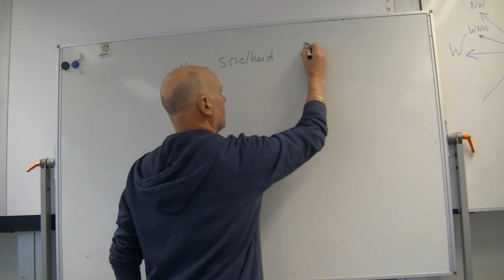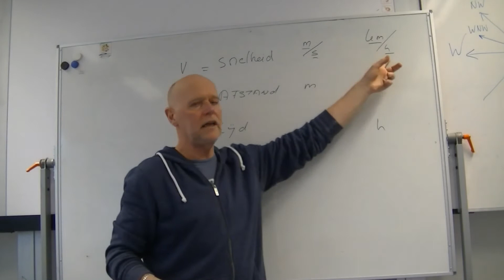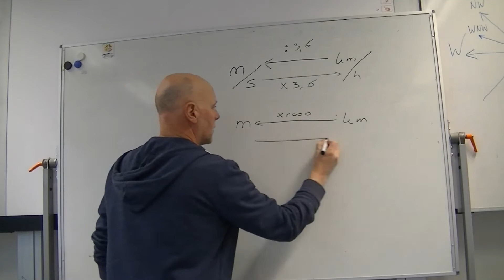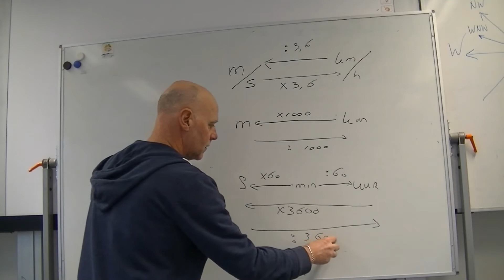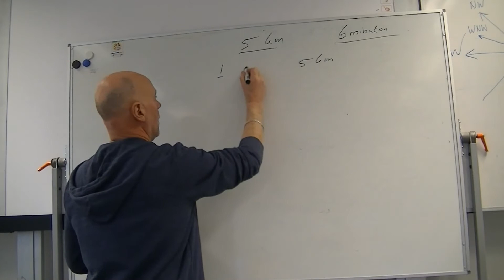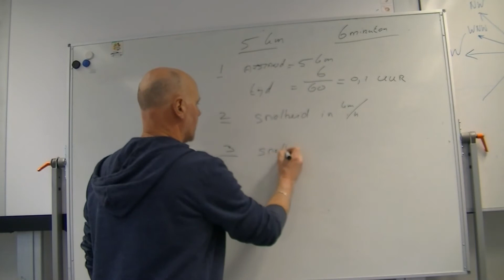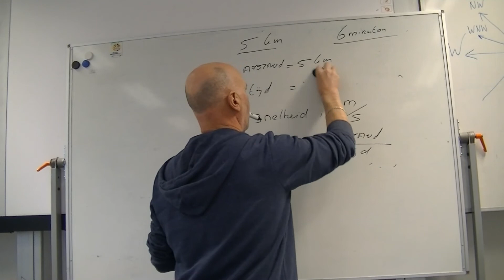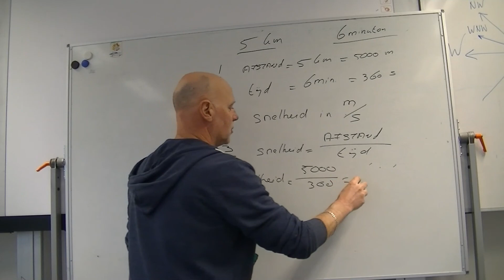BT4A afstand = snelheid x tijd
Rekenen met de eenheden van tijd, snelheid en afstand.
Hoe doe je dat foutloos? Kijk maar